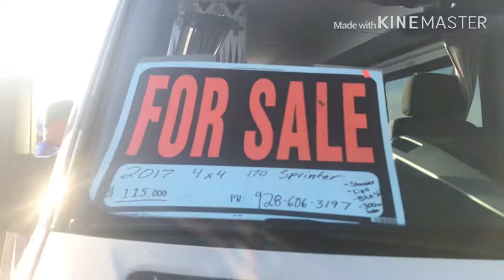RTR Rubber Tramp Rendezvous 2019 || Dog on a Bike, Travelers Car Show & PaR-T-R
Another great day at the 2019 Rubber Tramp Rendezvous in Quartzsite, AZ. We saw a dog riding a motorcycle, hit the small car travelers car show and tell them hit the Par-t-r for the night and hung around the bonfire 😁